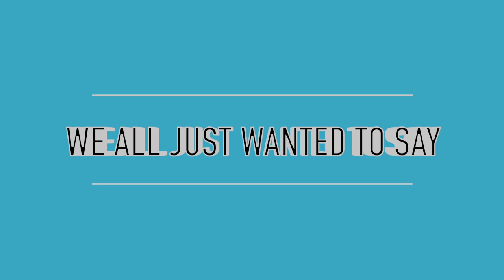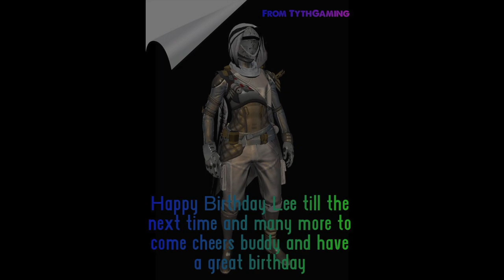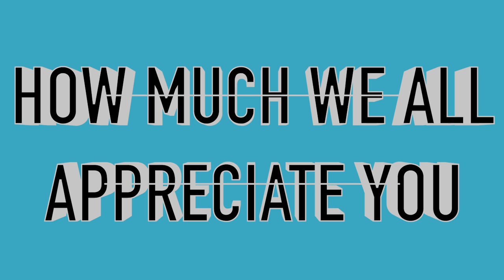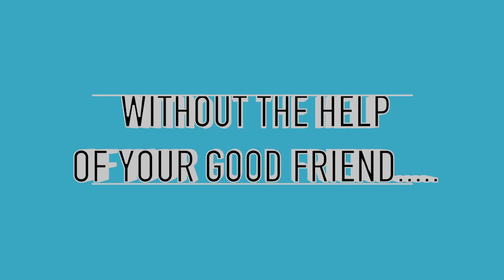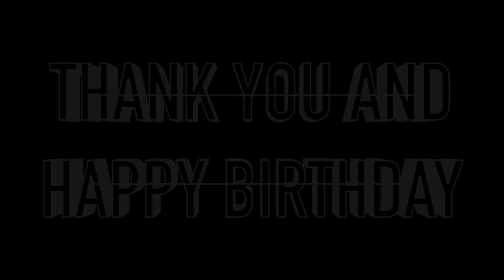Lee's Birthday Video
A video created from Jane, My fiancé.
With zero editing experience id say she done a mighty fine job.
A ludicrous amount of time and effort went in to this and i can't thank you enough for a wonderful birthday.
Thank you everyone, and thank you jane.